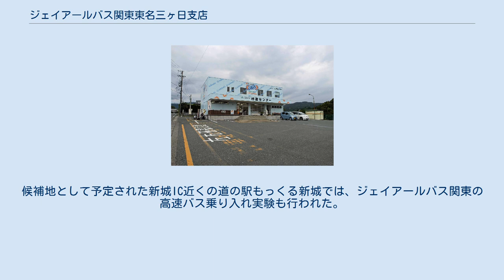ジェイアールバス関東東名三ヶ日支店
東名三ヶ日支店（2階に入居） 夜間の東名三ヶ日支店 ジェイアールバス関東東名三ヶ日支店（ジェイアールバスかんとうとうめいみっかびしてん）は、静岡県浜松市北区三ヶ日町駒場101-1に所在するジェイアールバス関東の営業所。
 2018年10月1日、東京支店三ヶ日営業所から東名三ヶ日支店に昇格した。
東名高速道路の三ヶ日インターチェンジに隣接し、国鉄バス時代から東名高速・名神高速をワンマン運行する高速バス「ドリーム号」の乗務員交代拠点として活用されてきた。
 当初は乗務員の折り返しのための宿舎だけであったが、2005年に東京支店管轄の営業所となり乗務員が配置された。
車両の配置はない。
現在はJAみっかび特産センター2階に入居している。
当支店の2軒隣には西日本ジェイアールバス三ヶ日宿泊所（三ヶ日町駒場113）も設置されている。
 京阪神系統は便に関係なく、三ヶ日ICより西側を西日本ジェイアールバスが担当しており、同ICで乗務員が交代する。
当支店では京阪神系統以外にも、東名ハイウェイバスや新宿TDR線、かしま号などの乗務も担当している。
東名ハイウェイバスの停車する三ヶ日バスストップから東名三ヶ日支店までは直線距離で約4kmある。
 地図 2021年（令和3年）1月30日、愛知県新城市とジェイアールバス関東は包括連携協定を締結することを発表。
同社では京阪神系統を従来の東名高速道路経由から、災害に強く安全性や快適性が高いことを理由に新東名高速道路へ変更するため、東名三ヶ日支店を静岡県に隣接する新東名新城インターチェンジ付近へ移転することを計画している。
これに伴い、新城市は奥三河地方の観光振興や地方創生のため、移転後の支店付近に同社の高速バス停留所を誘致したいとして、市と同社の間で協定を締結するとした。
新城市では協定締結により、バス停留所の誘致や雇用の創出、バス車内や東京駅バスターミナルなどでの市の観光PR、ジェイアールバス関東がすでに手がけている貨客混載を活用した市の特産物輸送などを計画している。
新型コロナウイルス感染症拡大による緊急事態宣言の発出に伴い、同日時点では協定締結日は未定としていたが、年度内の3月末までには締結したいとしていた。
その後新年度に入り、同年4月28日に協定が締結された。
 地元紙『東愛知新聞』の報道によれば、それに先立ち、新城市は同年1月29日、同社の高速バス停留所が同年秋に開設予定と発表。
候補地として予定された新城IC近くの道の駅もっくる新城では、ジェイアールバス関東の高速バス乗り入れ実験も行われた。
予定どおり移転が実現すれば、新支店も道の駅もっくる新城の近辺になるとされる。